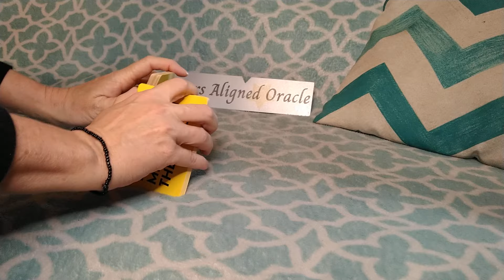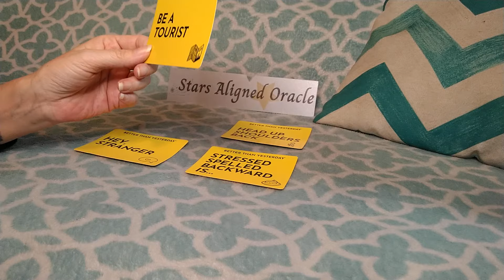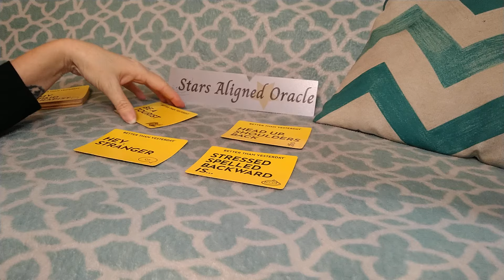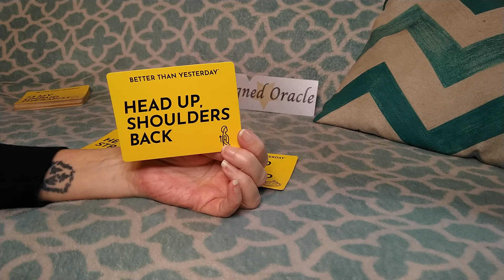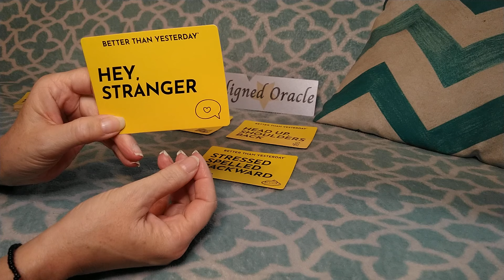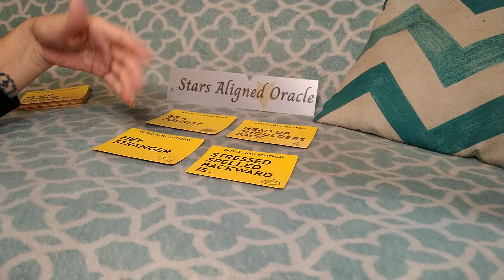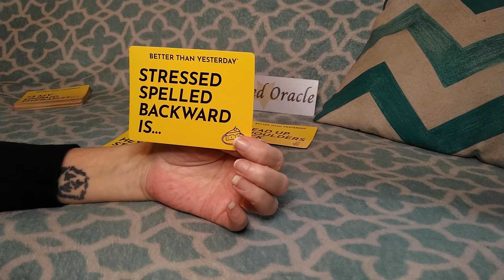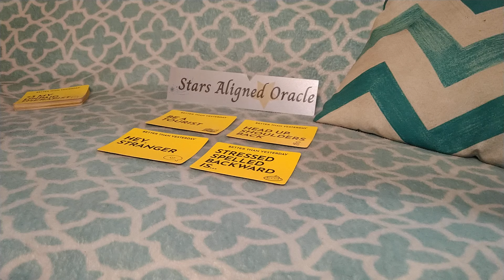♒AQUARIUS / GO AHEAD AQUAS... 🍰 / CHALLENGE #10